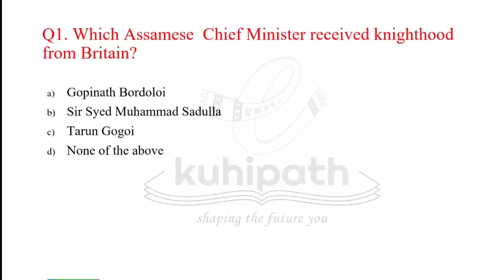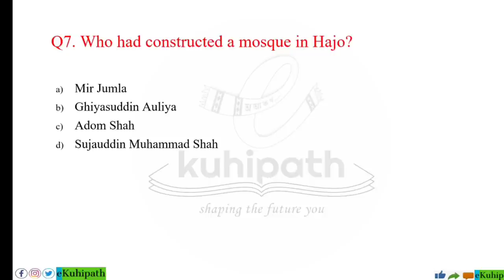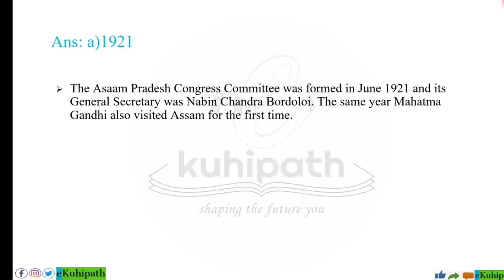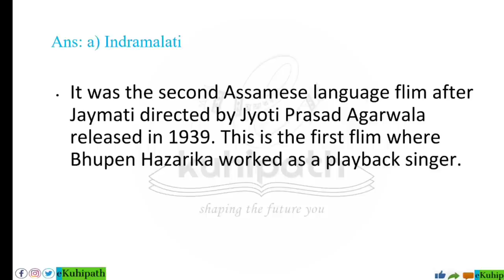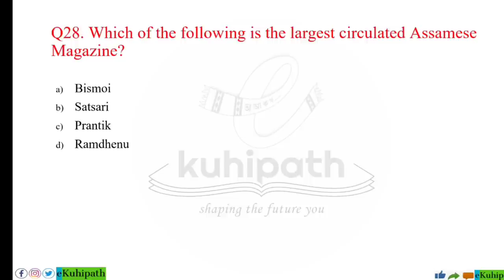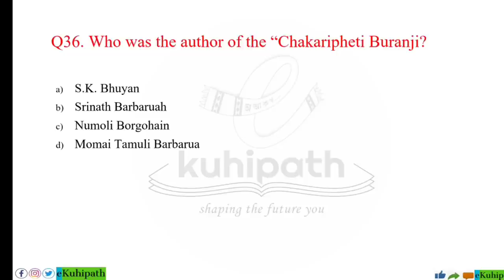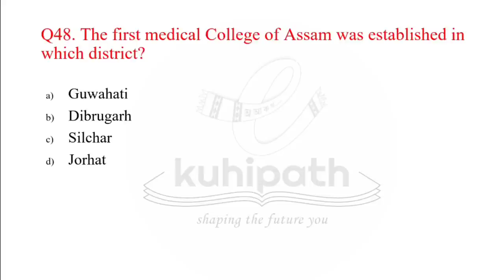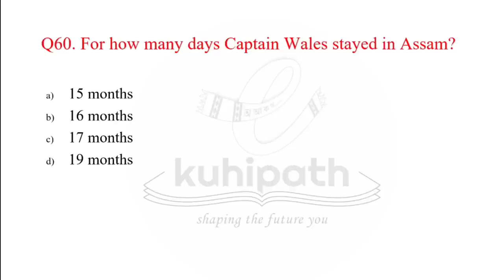APSC CCE Mock Test 8| Miscellaneous Assam GK | 60+ MCQs| APSC CCE Prelims & other Competitive Exams